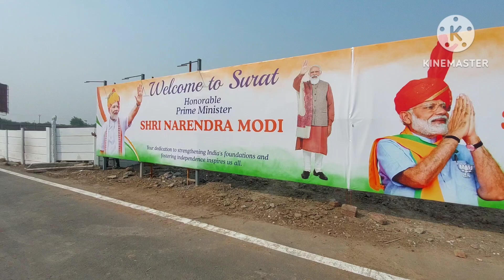વડાપ્રધાનની ડાયમંડ સિટીને બે મોટી diamond bource and airport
Prime Minister Narendra Modi inaugurated the Surat Diamond Bourse in Gujarat on Sunday (17 December). Touted to be the world's largest and most modern centre for international diamond and jewellery business, the SDB has been shifted from Mumbai to Surat. Prime Minister Modi will also inaugurate the new terminal building of Surat Airport built at ₹353 crore on Sunday.